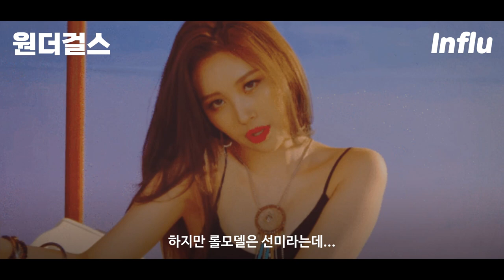이달의 소녀 이브[LOONA Yves], 당신이 몰랐던 14가지 사실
1. 하수영
2. 출생
3. 효암고등학교
4. 원더걸스 성덕
5. 학력
6. 후너스
7. 피팅모델
8. 폴라리스
9. 연습생 기간
10. 이달의 소녀 YYXY
11. 넷플릭스 비정규직 아이돌
12. 포지션 메인 댄서
13. 닮은 연예인
14. 엄마 반응

♥아이돌 인물 소개 채널은 역시 인플루 INFLU♥